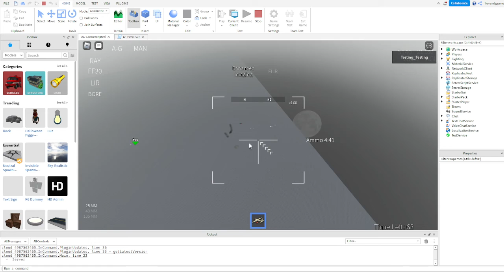AC-130 Edited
edited free model ac130 SAUUJFZOPApfapeda